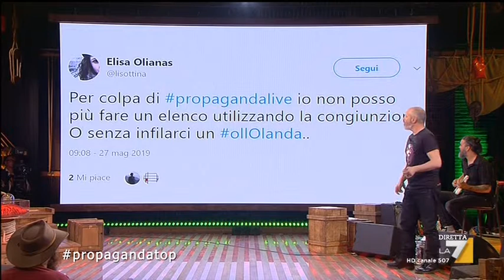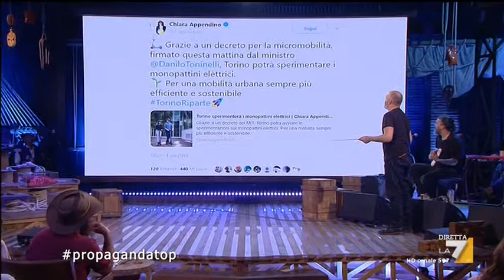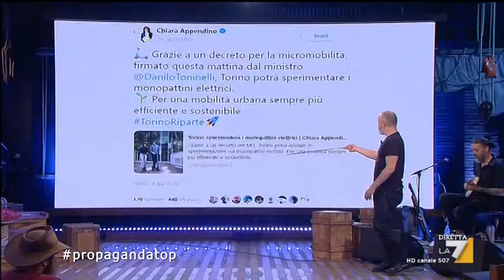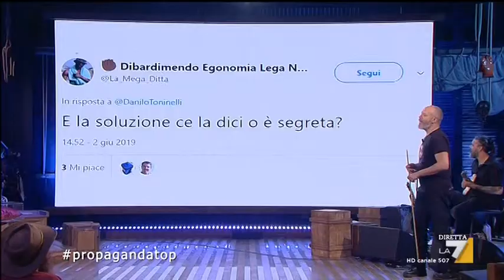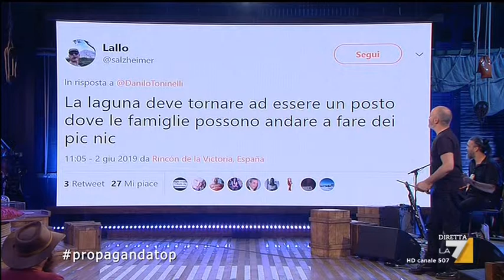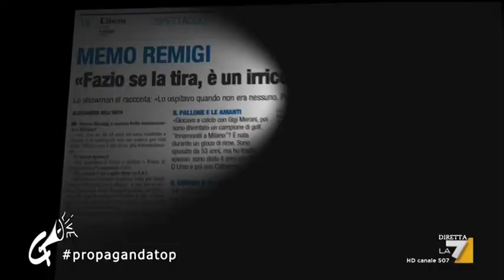Propaganda live - Compilation Oh L'Olanda -Memo Remigi su Libero chiarisce su Fazio